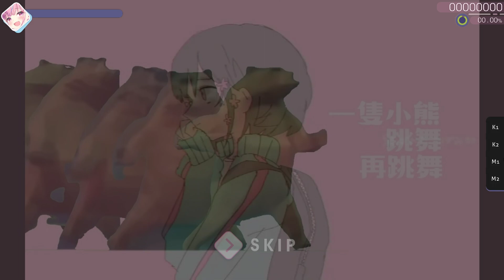河馬豬豬 - きゅうくらりん | osu!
pt. 10

Skin : BaquaCrezz